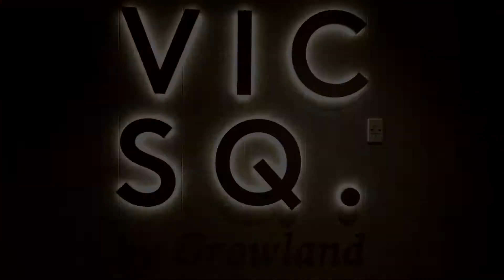Enrich Realty - 410/8 Hopkins Street, Footscray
On the fringe of the CBD your new life of luxury begins at Vic Sq.

Victoria Square holds this sun-drenched, spacious two bedroom apartment offers unsurpassed views. A bright living/dining that opens on to the balcony for you to gaze out on an evening. Stone benches, glass slash back and stainless steel appliances accentuate the contemporary kitchen, while the inviting bedrooms have minimalist, modern colour schemes and built in robes.

Living in Vic Sq. will give you everything to enhance your living experience. Starting with the spectacular 24000sqm sky garden with barbeque and entertaining area. Add to this a shared indoor heated swimming pool and fitness centre and this really is the complete complex to call home.

Let your Vic Sq. dream begin today.

To avoid missing out on this incredible apartment please contact Ratip Cileli on 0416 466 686.